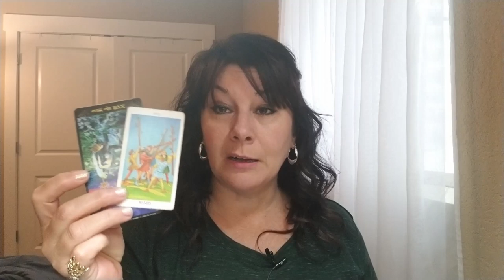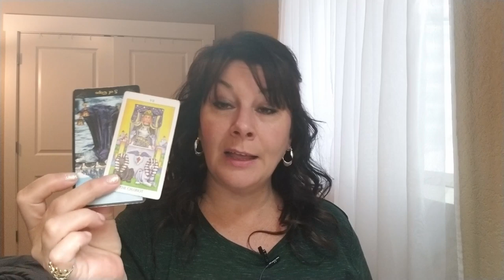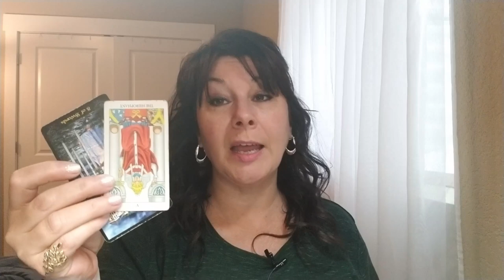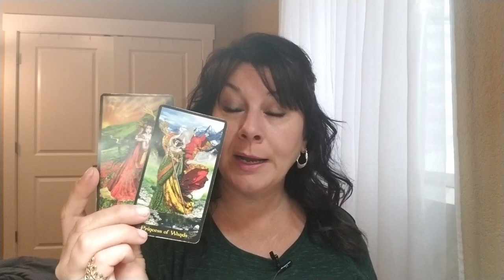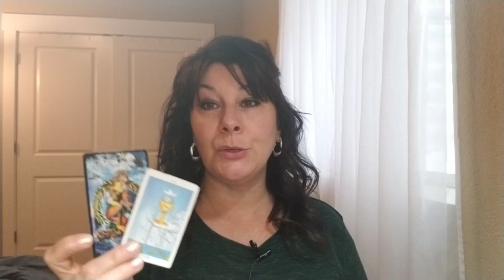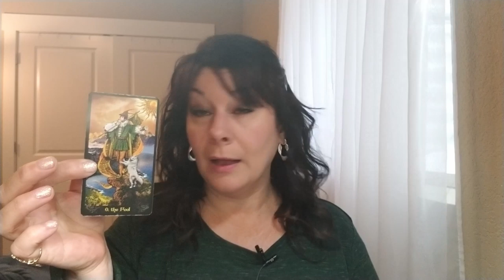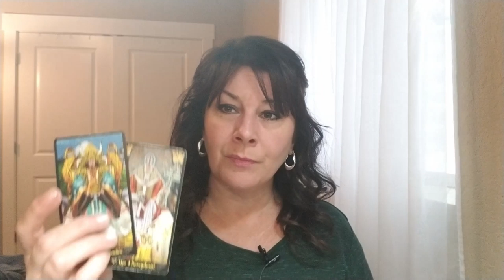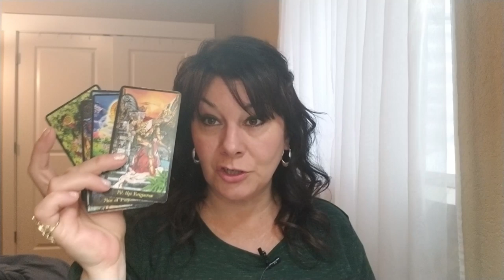ARIES - TAKING ACTION